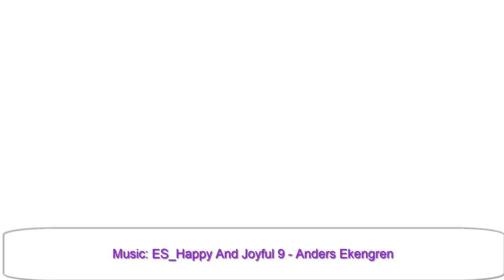How to Draw Twilight Sparkle, how to draw My Little Pony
1. Draw three circles for the framework. Two of the circles overlap each other.
2. Draw Twilight's four legs from the two overlapping circles, using curve lines.
3. Draw curve lines to connect to the first circle and also to draw the tail.
4. Draw the body using straight and curve lines connected to the second circle. Draw details for Twilight's mane and hair using curve lines. Also, draw the visible ear.
5. Draw details for the spiraling horn at the forehead and for the eyes and mouth.
6. Trace with a pen and erase unnecessary lines. Add details to beautify.
7. Color to your liking!